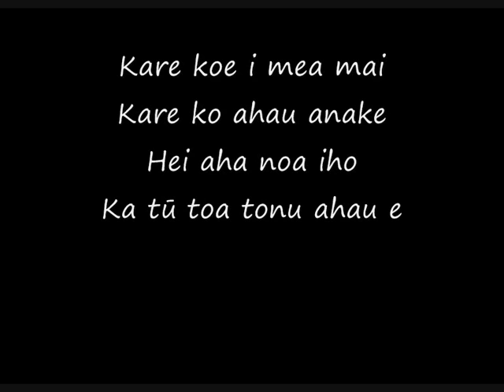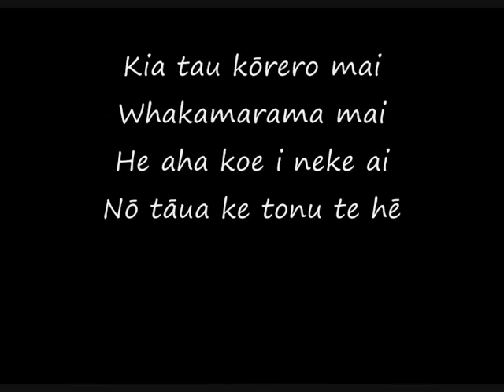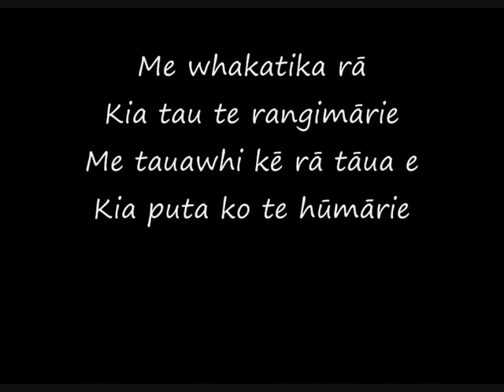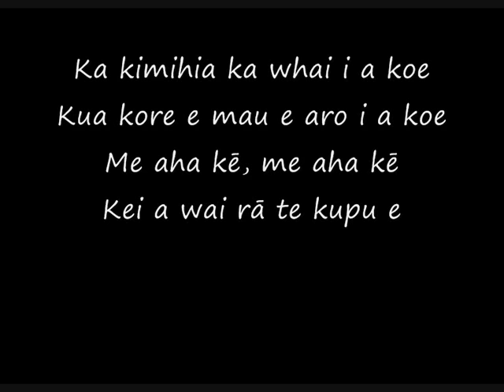Aaria - Kei A Wai Rā Te Kupu E Lyrics